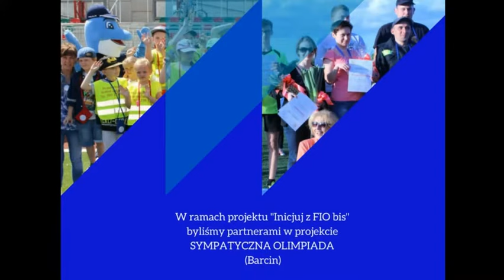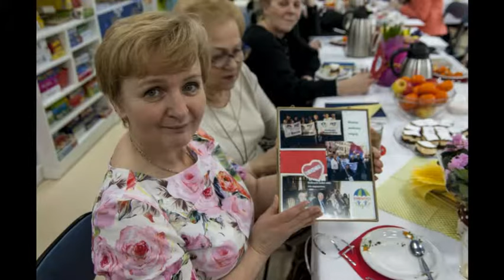Sympatycy rozwijają skrzydła - podsumowanie działalności stowarzyszenia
Zadanie zostało dofinansowane ze środków projektu "Inicjuj z FIO bis"